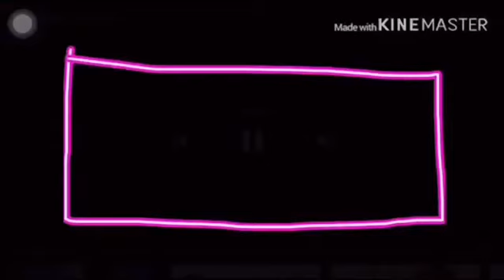Biglaang vaccine?! 💉🐶 || mariella denisse ✨